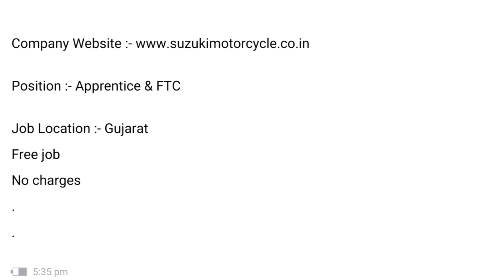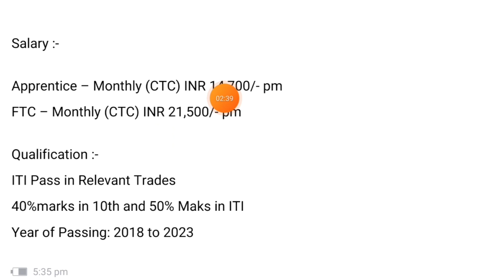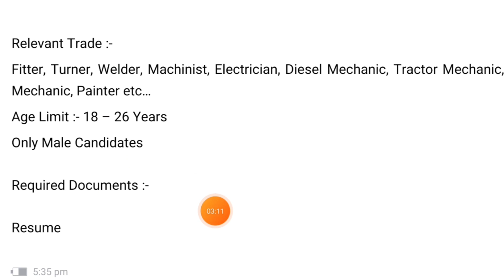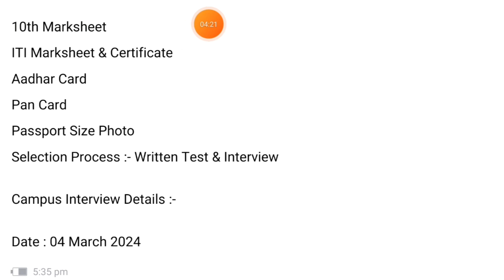Suzuki Motors Company में भर्ती सैलरी - 21000/- | Job Vacancy 2024 | Aapki Mini